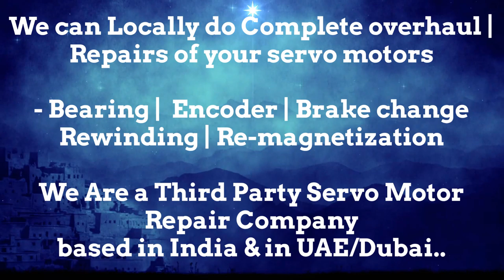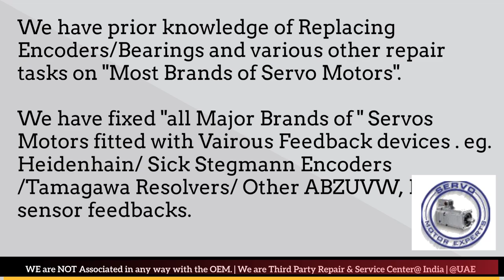GEC Alsthom Servo Motor Repair Pune Punjab Rajasthan Silvassa Surat Thane Vadodara Lucknow